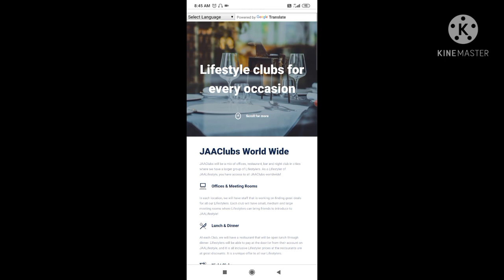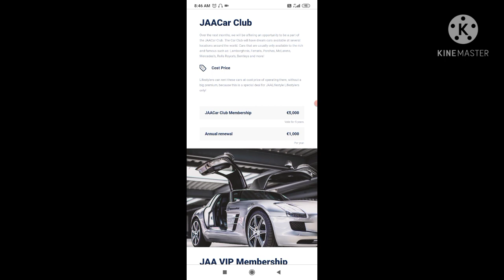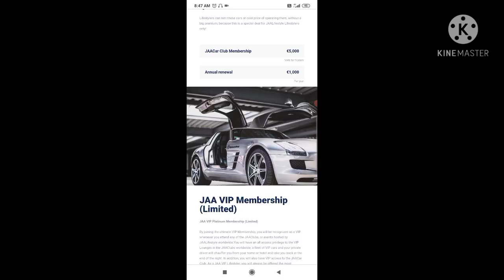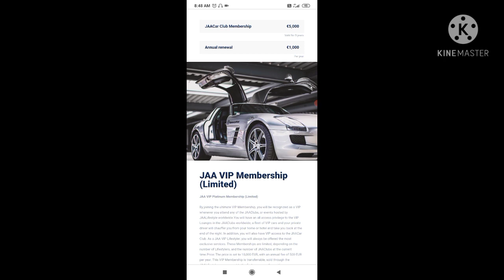Jaa lifestyle new update!! Company start hoga ya nhi 15 ko